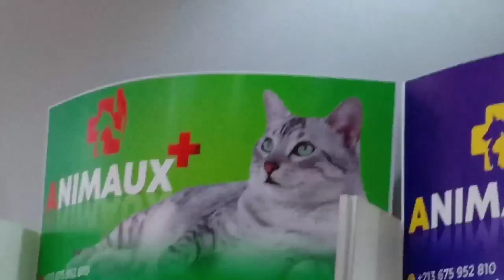فكرة رائعة 🐈🐈😎😎 BA13